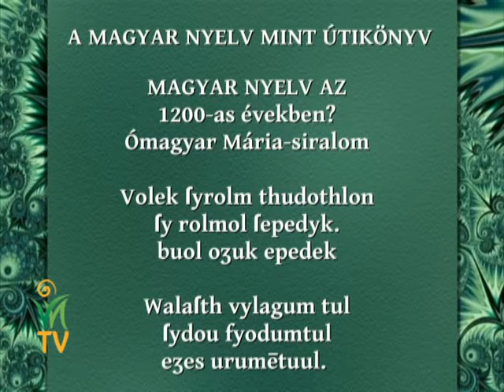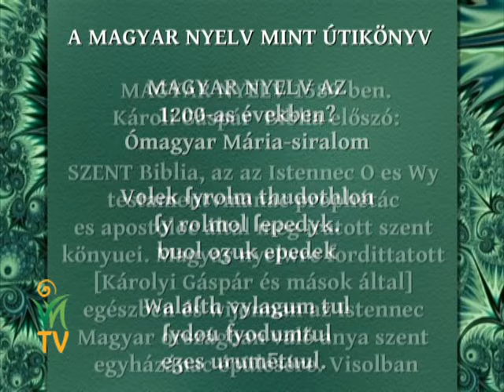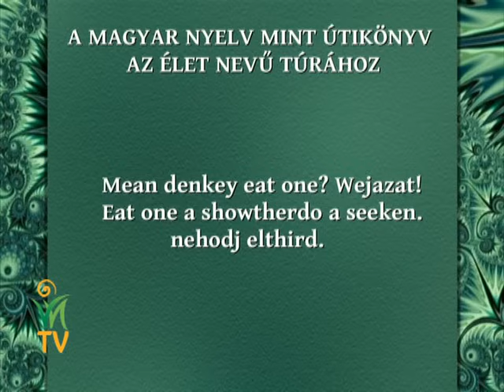Egy magyar nyelvet beszélünk? Észre lehet venni az árulást? – Juhász Zsolt, Horányi Ágnes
Gőzpöfögészetitovalöködöm. Honnan lehet tudni, hogy egy ősi konfliktus még nincs megoldva? Mitől fáj még mai is, ha egy ősi viszály szóba kerül? Miért váltják ki régi ügyek még mindig belőlünk ugyanazt a vitát? Számos meghatározó esemény történt a múltban, amelyekre ma már nem emlékezünk, de vannak olyan sebek is, amik nem gyógyulnak be egy érettebb megértés és tisztázás nélkül. Hogyan lehet lelki síkon is feloldani az ellentéteket?
Mennyi mindenben szabadok a magyarok? Mennyi mindenről beszélhetünk szabadon? Ha már ekkora nagy a szólásszabadság, érdemes lenne tudatosan használnunk a magyar nyelv erejében rejlő hatalmas lehetőségeket!

Juhász Zsolt és Horányi Ágnes beszélgetése